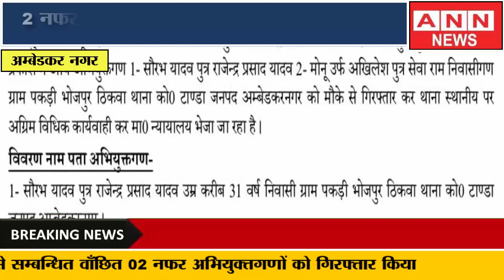5/6 पाक्सो एक्ट व 3(2)(5) SC/ST ACT से सम्बन्धित वाँछित 02 नफर अभियुक्तगणों को गिरफ्तार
जनपद अम्बेडकरनगर थाना सम्मनपुर पर पंजीकृत मु0अ0सं0-110/23 धारा- 323/376डी भा0द0वि0 व व 5/6 पाक्सो एक्ट व 3(2)(5) SC/ST ACT से सम्बन्धित वाँछित 02 नफर अभियुक्तगणों को गिरफ्तार किया गया।